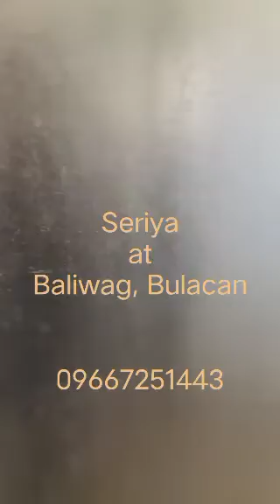Seriya at Baliwag, Bulacan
Townhouses and Duplex 🏡🏘️🏠
5k reservation only